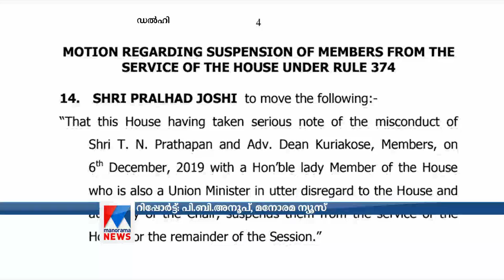മോശം പെരുമാറ്റം: ‍പ്രതാപനേയും ഡീനിനേയും സസ്പെന്‍ഡ് ചെയ്യാന്‍ നീക്കം|Smriti Irani|TN Prathapan|Dean K